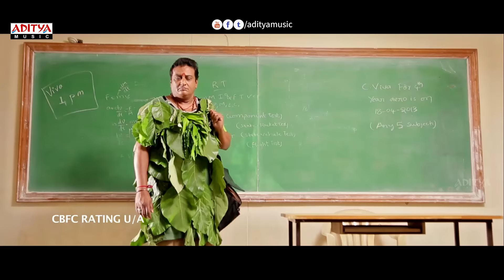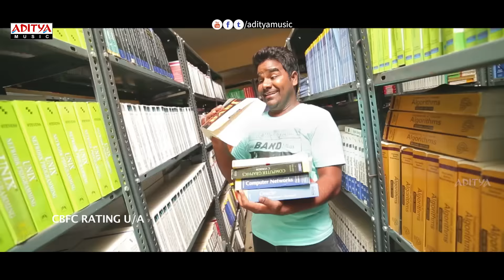21St Century Love Theatrical Trailer || Gopinadh, Vishnupriya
Watch & Enjoy 21St Century Love Theatrical Trailer, Starring Gopinadh, Vishnupriya. Music composed by Kanishka, Directed by Gopinadh & Produced by Chenna Gopi under the Banner of BRSI Movies...

Movie Name : 21St Century Love
Banner : BRSI Movies
Producer : Chenna Gopi
Director : Gopinadh
Cast : Gopinadh, Vishnupriya
Music Director : Kanishka